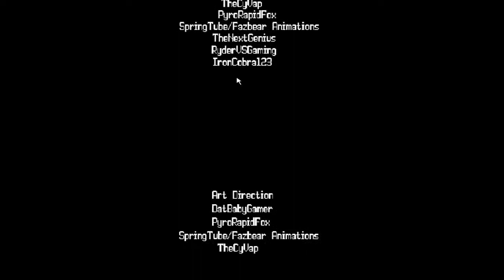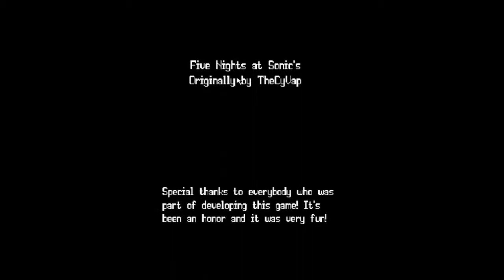Sonic's Pizzeria Simulator - Golden Sonic (5/20) Mode With Challenges Complete!!!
All Challenges complete in Sonic Pizzeria Simulator are
Less Oxygen
Aggressive
Darkened
Instant Taingle
Instant Golden Sonic
This Challenge will unlock a certificate of Aggressive King